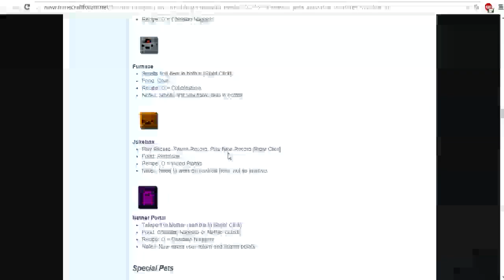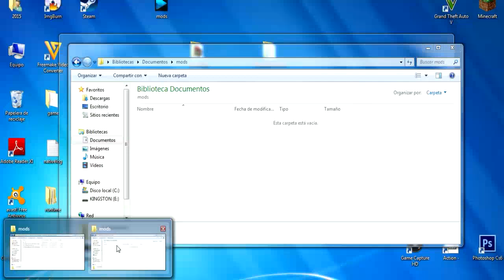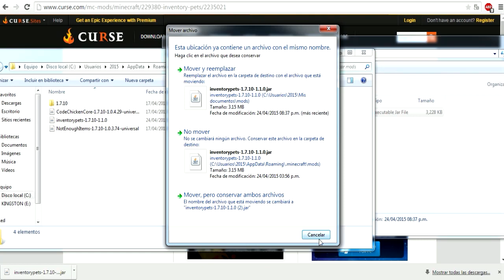INVENTORY PETS MOD Mascotas con Super Poderes E Inventario Minecraft MOD REVIEW 1.7.10 Español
Hola chavos y compas en el dia de hoy les traigo un video en el cual les enseño y les hago la review de un mod de inventory pets mod. Espero les guste y no olviden darle like, favoritos y compartir el video para que mas gente lo vea. Gracias.
Unete a mis CREWS de GTA Online:
Crew YayixdCrafteros: